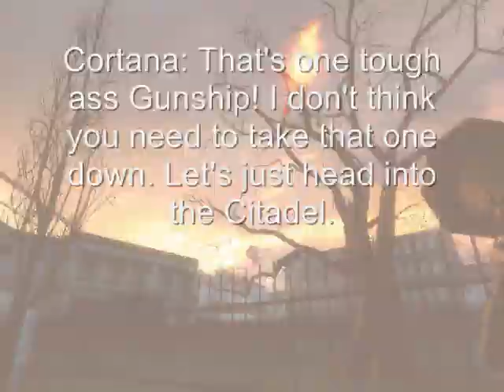Combine Rampage: Chapter Thirtytwo - Part 3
Chapter Finale battle, and infultrating the Citadel!